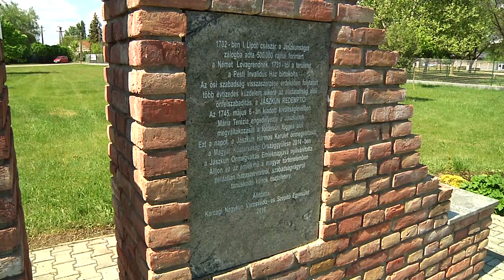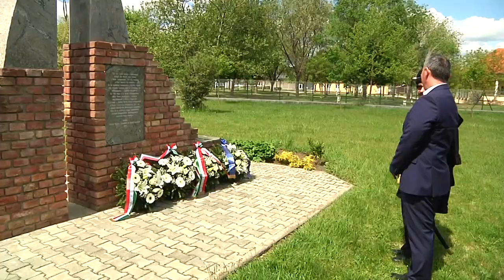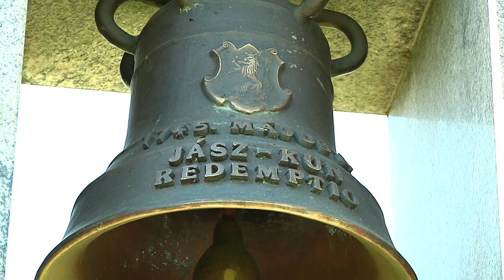Jászkun redemptio emléknap